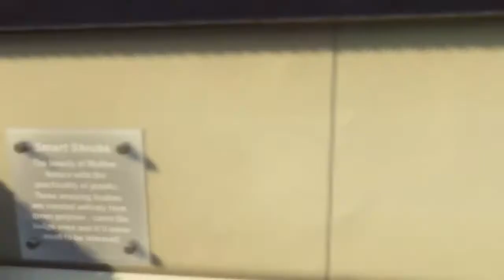Are you new at Youtube? (The sad truth)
Well hello there my evolving army! In todays video i will be talking about how hard it is to get noticed on youyube nowdays... The gameplay is my best Black ops 2 game ever, i went 60+ kills and 20 death.. ( i have just played a few hours of game time).

*note- this is my own tags that i use to gather all my videos together!*

"EvolvedTimeHD" "Evolved Time HD" "EvolvedTime HD" "Let´s" "play" "Minecraft" "part" "Block" "pickaxe" "stone" "Halo" "shelter" "Like" "comment" "subscribe" "xbox 360" "Edition" "Skyrim" "commentary" "xbox" "live" "new" "video" "creeper" "zombie" "night" "torch" "door" "explotion" "destroy" hate" "sword" "diamond" "wood" "flood" "parasite" "assultrifle" "Spartan" "Map pack" "team" "red" "blue" "gear" "food" "forge" "pack" "msfp" "health" "sprint" "DMR" "battle rifle" "music" "drums" "swedish" "sweden" "school" "Village" "killcam" "halo4" "soon" "forward unto dawn" "map" "pack" "DLC" "grifball" "cammo" "sweet" "Halo 4" "hashtagsaregay" "Black ops 2" "mpk5" "blops2" "ignorant" "kick" "ass" "lady" "Gears of war" "gears" "of" "war" "judgement" "chainsaw" "pacekeeper" "pace keeper" "locust" "cog" "queen" "aek" bf4" "bf3" "Battlefield" "nuketown" "2025"

awesome videos that i have watched today and recomend you to check out!